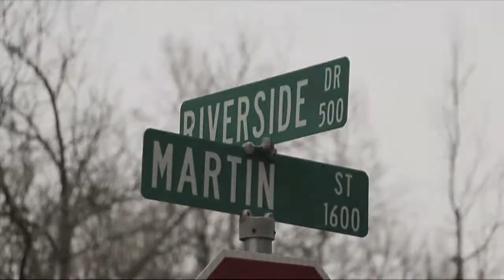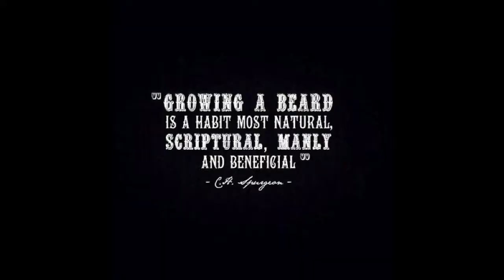Beardology - Bearded Bandit (X) Wild Wombat & Dr. Jonathan Gerstner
Beardinism dislpayed through the glory of musical accolades. Soli Deo Gloria